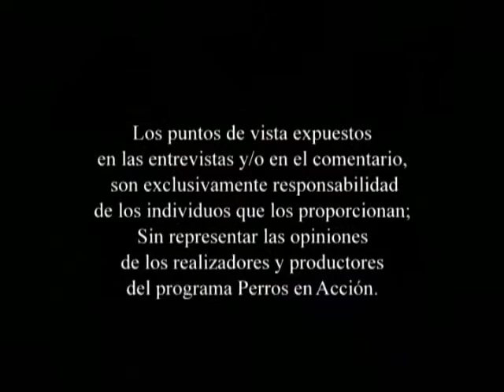"Perros en acción" Programa Nº 180 Bloque 4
Final de Exposición del Buenos Aires Kennel Club, juzgada por el Sr. Ricardo Torre Simoes, de Brasil.